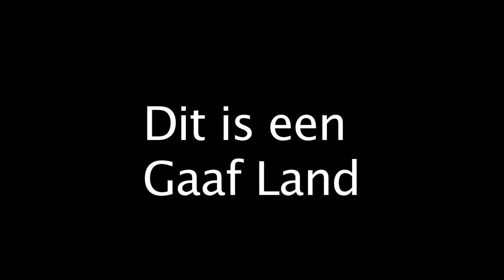Trailer Dit is een Gaaf Land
Dit is een Gaaf Land.
Theaterlab Het Nest.
21 december 20.00
In de Vrijhof.